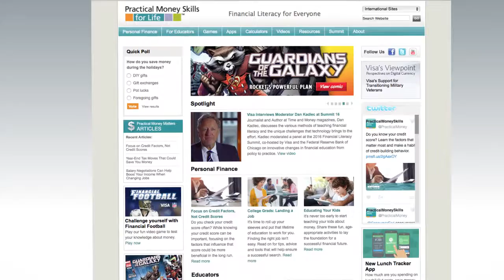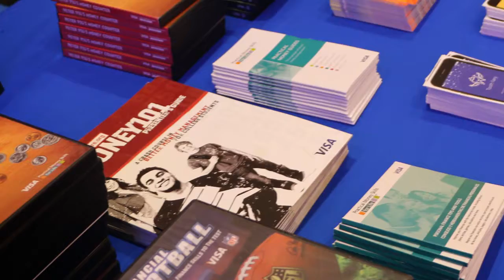Interview with Visa’s Innovative Educator Tecoya Brantley-Williams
Visa talks with Innovate Educator Sponsorship recipient Tecoya Brantley-Williams at the Jump$tart Coalition National Educator Conference. Tecoya discusses her approach to financial education and the importance of understanding the generation that we are teaching and what they experience with the world of finance.